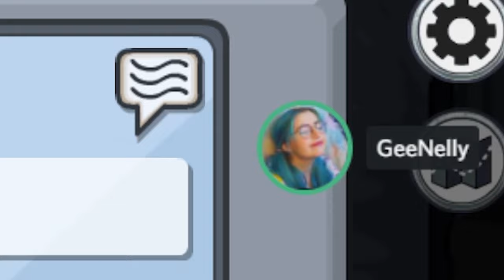Talia Mar BAITED ME with the ULTIMATE BETRAYAL in Among Us!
This video showcases an imposter gameplay where I accidentally end up throwing the entire game after Talia baited me. This video compiles all of the funny moments & key clips from the game.

-Ellum 🌏